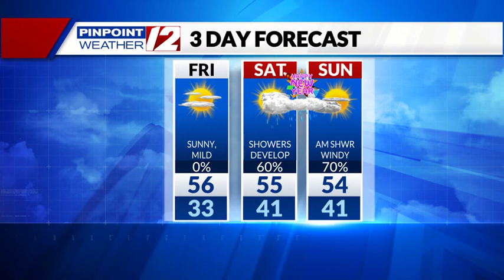Weather Now: Nice Today; Rain to Ring in the New Year